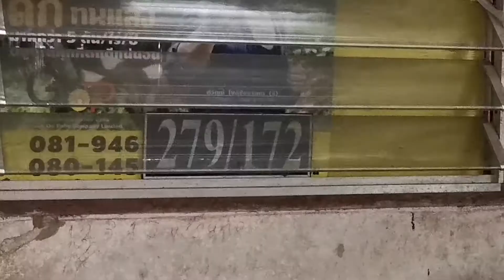เจ้าตูบเห่าขู่ “2 งูเห่า” ช่วยชีวิตเจ้าของบ้าน หลังเลื้อยเข้าไปซุกอยู่ใต้เครื่องซักผ้า